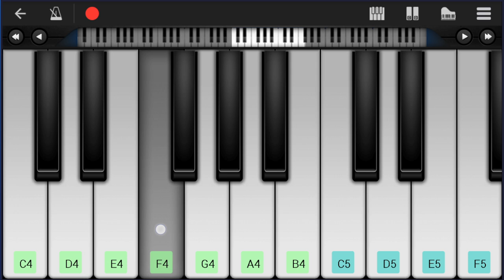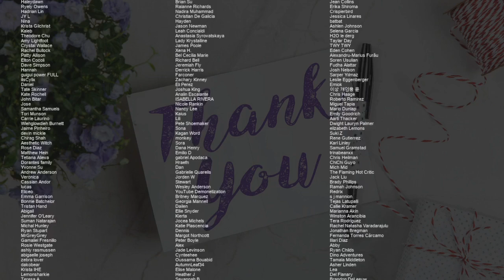SUPER EASY: How to play Lunch by Billie Eilish on Mobile Piano (Tutorial)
Comment and let us know how the videos have helped you. It keeps us going! :)The easiest way to learn how to play Lunch (SUPER EASY) by Billie Eilish on the mobile piano. It's a mobile piano tutorial for Lunch (SUPER EASY) by Billie Eilish.

EasyMusicLesson teaches you to play the your favorite instrument, through easy and simple animation so that you too can learn how to play Lunch (SUPER EASY) by Billie Eilish on the mobile piano easily. A mobile piano tutorial with visual animation graphic.

Chords of Piano arrangement:
Bb Min   F Min   Bb Min   F Min   Bb Min   F Min   Eb Maj   Db Maj
C Min   Bb Min   F Min   Bb Min   F Min   Bb Min   F Min   Eb Maj
Db Maj   C Min   Bb Min   F Min   Bb Min   F Min   Bb Min   F Min
Eb Maj   Db Maj   C Min   Bb Min   F Min   Bb Min   F Min   Bb Min
F Min   Eb Maj   Db Maj   C Min   Bb Min   F Min   Bb Min   F Min
Bb Min   F Min   Eb Maj   Db Maj   C Min   Bb Min   F Min   Bb Min
F Min   Bb Min   F Min   Eb Maj   Db Maj   C Min

Melody notes of Piano:
Ab4 Bb4
C5 Bb4 Bb4 Ab4 Bb4 F4 Ab4 Bb4
C5 Bb4 Bb4 Ab4 Bb4 F4
F4 Ab4 Bb4
F4 Ab4 Bb4
F4 F4 Eb4
F4 F4 Eb4 F4   F4   F4
F4 F4 Eb4
F4 F4 Eb4
F4 C4 C4
Eb4
Eb5 Eb5 Eb5
Eb5 C5 C5 C5 Eb5   F5 C5
Bb4       Eb5 Eb5 Eb5
Bb4       Eb5 Eb5 C5
Eb5 C5 C5 C5 Eb5   F5 Bb4
Ab4 Bb4 C5 Bb4 Ab4 F4 Eb4
F4
Ab4 Bb4
F4 Ab4 Bb4
Ab4       G4   F4
C4
Ab4 Bb4 Ab4       G4 F4
G4 Ab4   C5   Ab4
G4   F4
C4       Ab4 G4
Bb4 F4
C5 Ab4 Bb4
F4